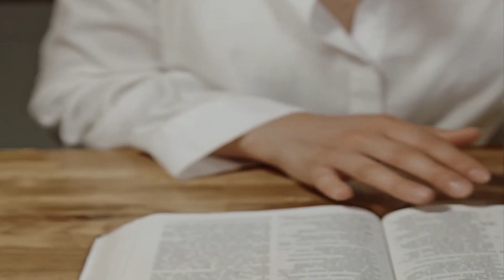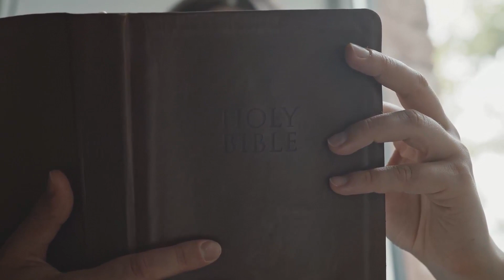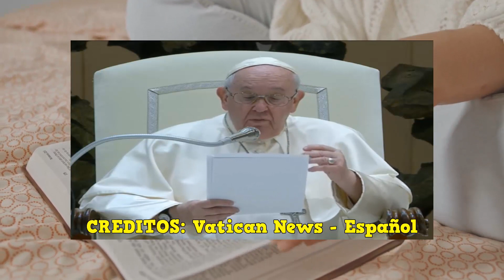¡ÚLTIMA HORA! ¡Poderoso mensaje del Papa Francisco!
Créditos: Aciprensa